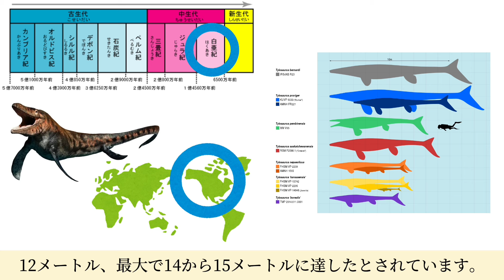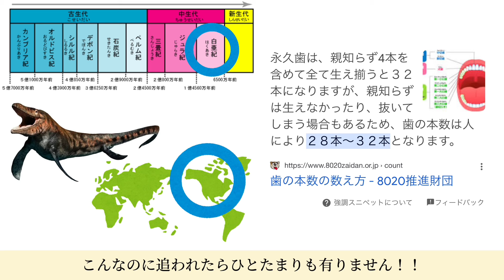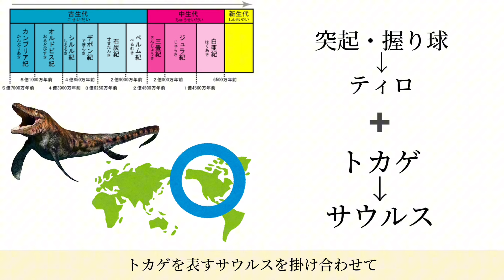モササウルス科に突進し捕食する ティロサウルスの解説！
モササウルス科でモササウルスと並ぶほどの実力を持つ海棲爬虫類はもう1人います。
それがティロサウルスです。

そんなティロサウルスがどんな生態系を築いていたなどかを是非学んでいってください。

最後まで楽しんでご覧ください！